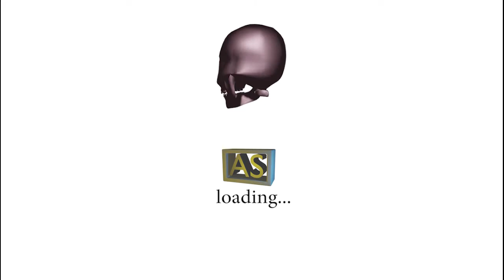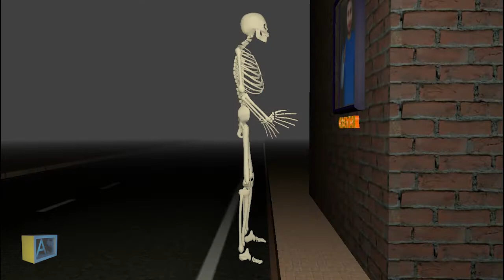Lé Skeleton Dance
Animation: Anuraag S
Music Producer: Anuraag S
Coffin Dance Melody: Tony Igy